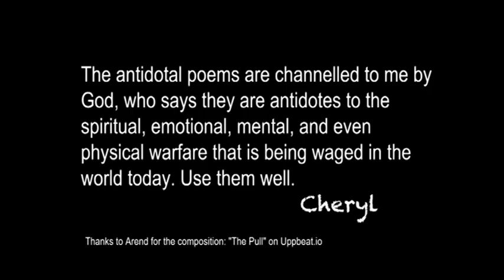The Faces of Janus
Enter, escape, remove and be nil.
You will become Nothing of will.
Take from your face and shunt into mine.
I am the master of evil divine.
Removing the trouble, removing the ease.
I become both, so you can appease
The gods of the dark twin, the gods of the light.
Both gods rest in me for I am the blight.
Rest in the hands that have taken yours in.
I am the blight within your own skin.
Enter, Escape, and do it again –
The on and off signal makes mud out of men.
Eat but eat not. Sleep but don’t rest.
Move without movement, be least and be best.
I am the giver of both sides of light:
The blaring, yet silent, the moon without night.
The beginning and end, the dividing of time,
The impossible staircase with endless climb.

Free, from the Tree of Knowledge, the maiden,
Who ran to escape the fierce-looking dragon.
Hiding in knowledge she morphed into seraphim,
While man and his sword become Tree of Life cherubim.
Seraph electric, Cherub magnetic,
Both half light, half physical, twinning genetic.
Top paired with top and bottom with bottom,
The trees are entangled with teeth to unite them.
Ingrained in the teeth and behind the gum,
Lie pools of creation where wrathful ants come
To lap sweet infection collected in pools
From all of the debt and fear molecules.

Satan, Depart! For you’re no longer welcome
To make Janus faces out of God’s kingdom.
Release partial sound; release partial light
That caused your electrical face to unite.
Release partial light, release partial sound,
A hovering magnet, like heaven unground.
Blight of the interstitial spaces,
No longer shall you linger in faces!
We take what came in due to tears and scream
And repurpose those to the Most High God’s team,
For all are important, even fungus and pathogen
And we will share health within this earth's lap again.
If you came in to destroy Life’s flow,
Or think that Life’s sweetness is your foe,
If you like interruption of nerves,
If you are one that hoards and preserves,
There are places that need you. Be not a blight.
Hear me, dread spirits of body and night,
Germ, and invader, allergen, mold -
Christ gives you a place so you can be whole!
Physical bodies need opposition,
And all can bring joy when in good position.